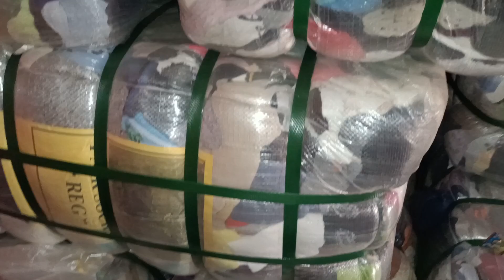Imported Socks Ka Bundle Rs. 11000 | Adult & Kids Socks | Sher Shah | Landa Market Karachi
Assalamualaikum Friends.
Apne YouTube channel par apko welcome karta hun.
Agar ap imported Pre-loved items (Landa) Ka kaam karte han to ye channel apke liye hi banaya gaya ha.